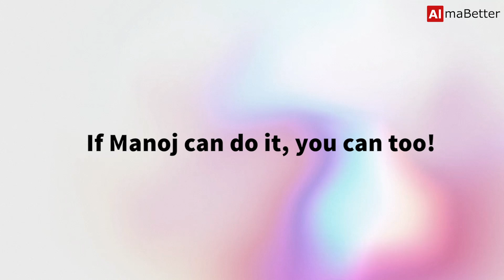Got a job within 4 months | AlmaBetter's Data Science Program | WayCool Food & Products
Manoj Patil secured a job at WayCool Food & Products within a few weeks of program completion. Let's hear what Manoj has to say about his experience at AlmaBetter.

and enrol now!